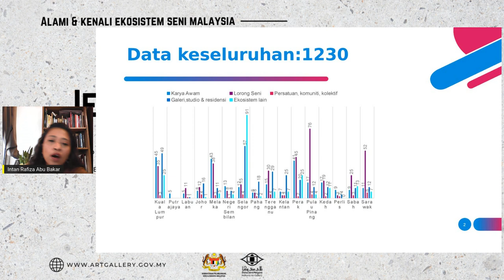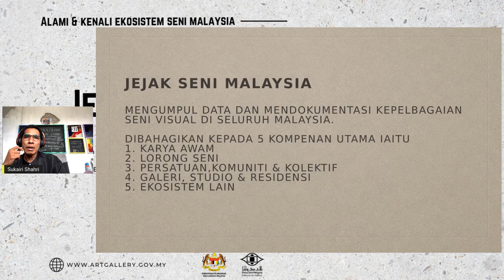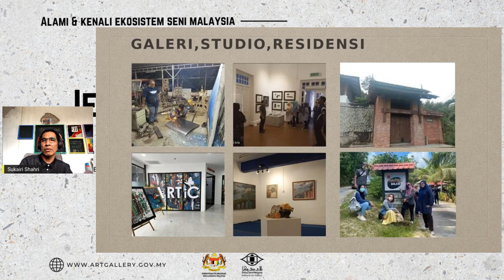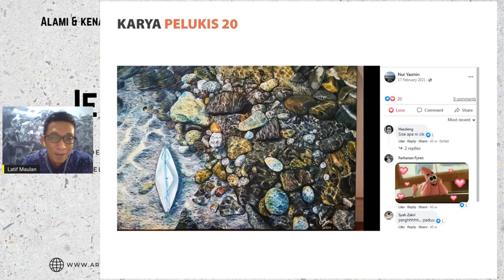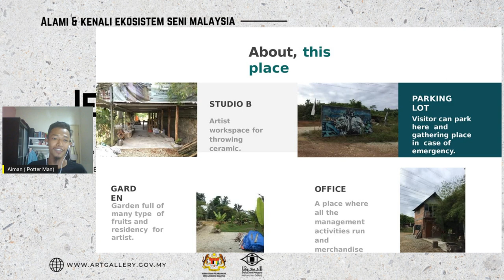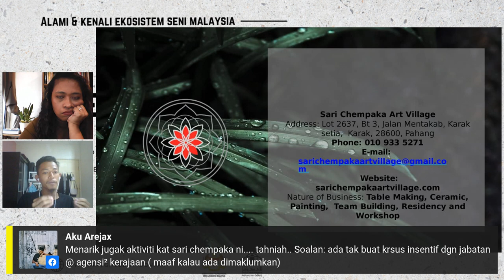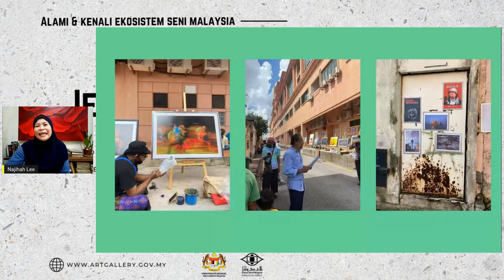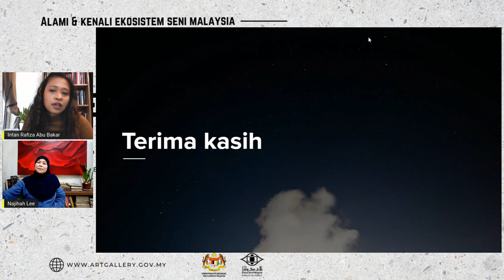SIRI BICARA SENI KITA | Jejak Seni Malaysia (Pahang)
Siri Bicara Seni Kita: Jejak Seni Malaysia (Pahang) telah bersiaran langsung pada 4 Disember 2021 (Sabtu) di Page Facebook Balai Seni Negara bersama moderator, Intan Rafiza Abu Bakar yang menampilkan panel-penel seperti Sukairi Shahri, Abd. Latif Maulan, Muhammad Aimanuddin Kasman, Nur Najihah Lee Abdullah berkongsi pandangan tentang ekosistem seni di Negeri Negeri Pahang.

Siri Bicara Seni santai yang menjemput wakil penggiat seni dari setiap negeri dalam berkongsi pengalaman dan pandangan berkaitan ekosistem seni tempatan. Bual bicara yang dijalankan setiap sebulan ini adalah sebuah program sokongan kepada Jejak Seni Malaysia yang mengumpul data pemetaan ekosistem seni Malaysia dari masa ke semasa.

Melalui Siri Bicara Seni Kita: Jejak seni Malaysia ini juga sijil penghargaan turut diberikan kepada penonton secara langsung yang mengisi borang online yang telah disediakan.

Ikuti perbincangan mereka dan kenali ekosistem seni Malaysia!